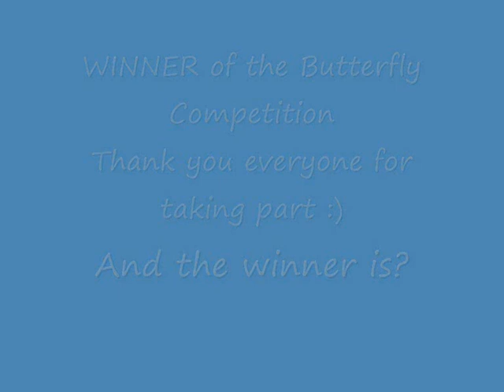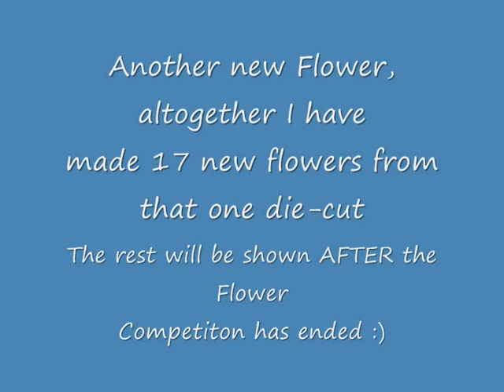Winner of the Butterfly Competition :)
I was totally blown away by ALL the entrants, but these just kept popping back into my head! Thank you EVERYONE for taking part, you all used many kinds of crafting materials and EACH OF YOU did a fantastic job, it was very very very hard for me to choose, but I had to choose one! Please enter the FLOWER competition, 2 weeks to come up with at least 6 flowers from one die-cut flower or hand-cut if you prefer! :)